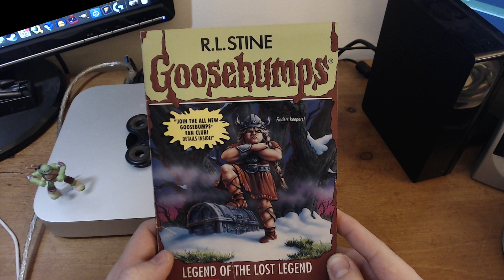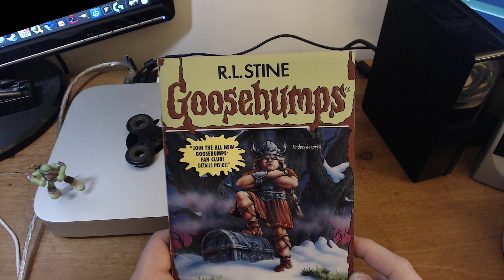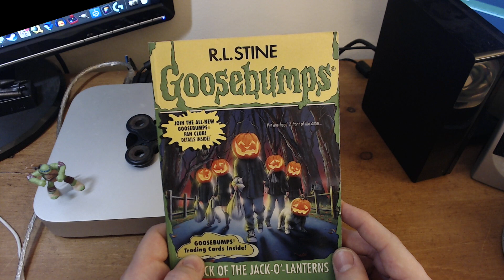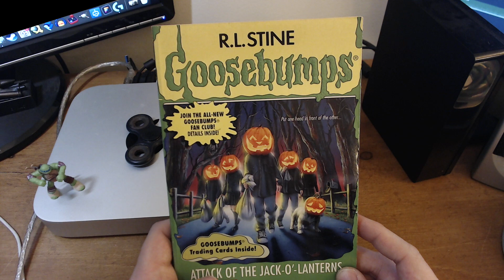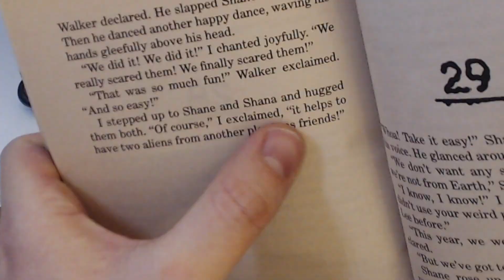Legend of the Lost Legend & Attack of the Jack-O-Lanterns | Goosebumps Review-A-Thon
Today on the Goosebumps Review-A-Thon we look at books 47-48: Legend of the Lost Legend & Attack of the Jack-O-Lanterns. I feel the Lost LEgend isn't as bad as most people say it is, and Jack-O-Lanterns was one of my favorites as a kid, especially for that insane twist at the end.